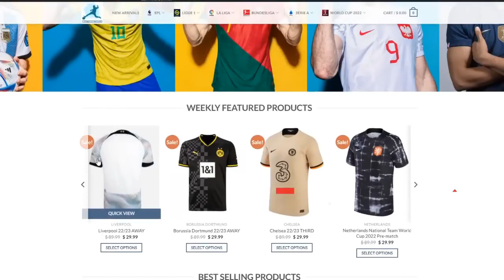Al Hilal vs Al Raed 4-2 - All Goals 2023